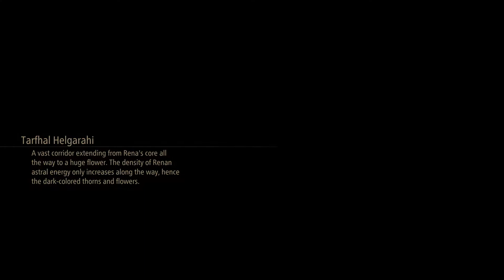Tales of arise - episode 61